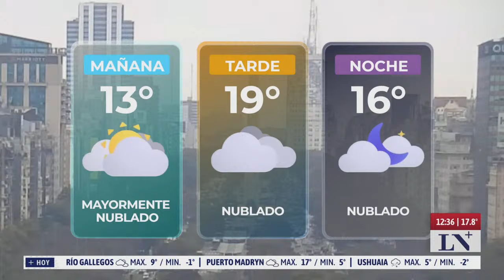"Pluma de humo": el fenómeno que avanza sobre Argentina; incendios forestales en Bolivia y Amazonas